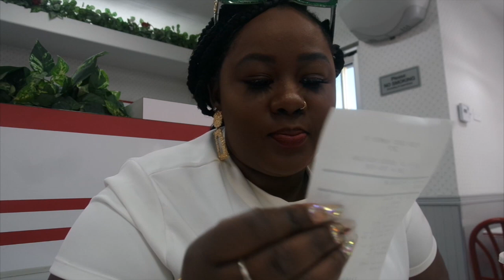First Time Trying In-N-Out Mukbang! (Is It Worth It??)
Hey G SQUADD. This video is about me trying In-N-Out for the first when I was in Las Vegas. Thank you so much for clicking on this video and I would love to hear your thoughts and ideas in the comments section below.